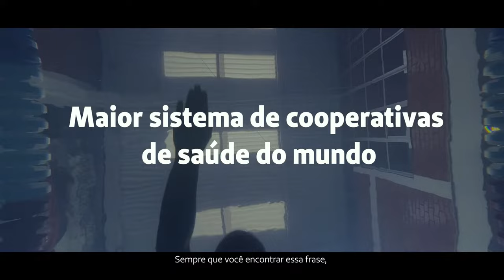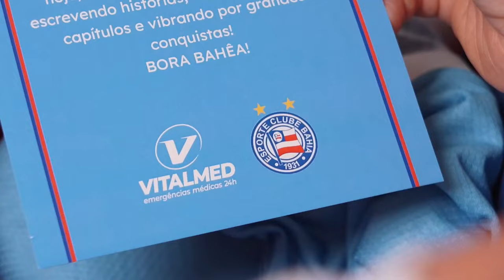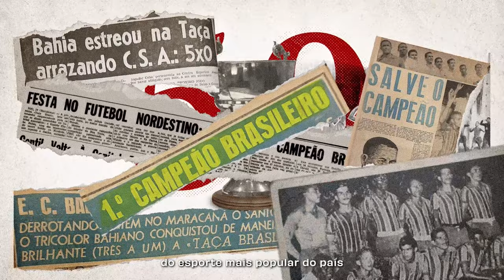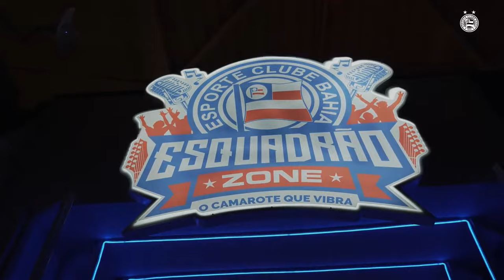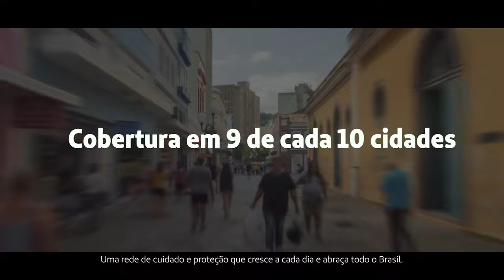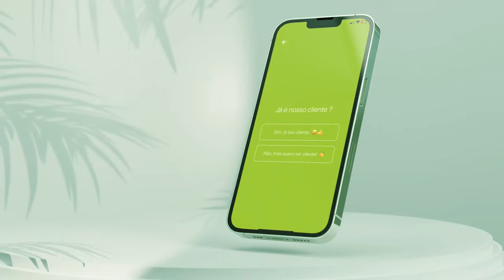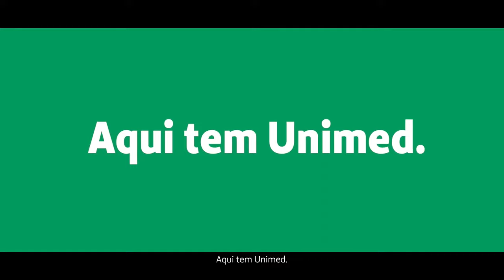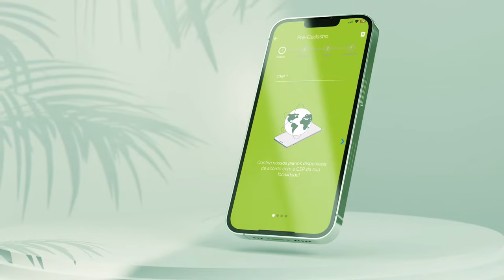SUB 20 - BAHIA 2 x 1 BAHIA DE FEIRA - JOGO COMPLETO - BAIANO (30/03/24)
A TV Bahêa transmite o jogo entre Bahia e Bahia de Feira e pela quinta rodada do Campeonato Baiano Sub-20 2024.